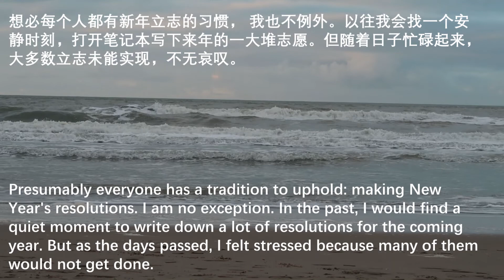Family dinner | Relaxing on the beach | 周末聚餐 | 烤羊排 | 蒜蓉蘑菇 | 北海 | Vlog #7